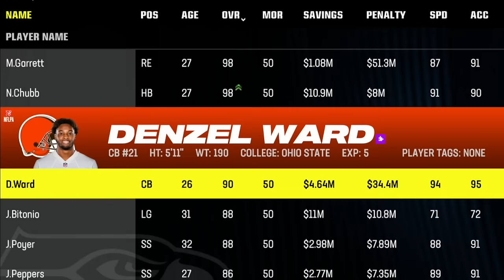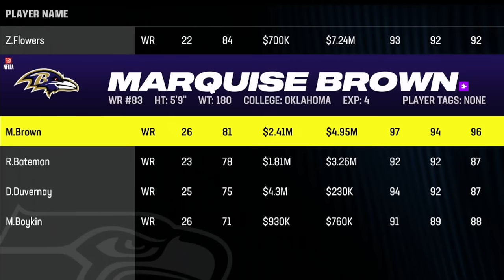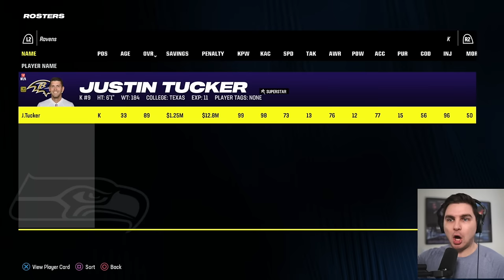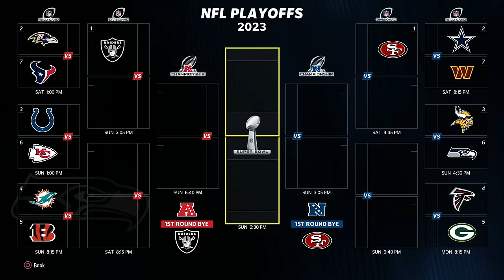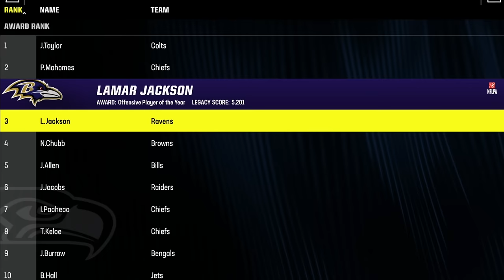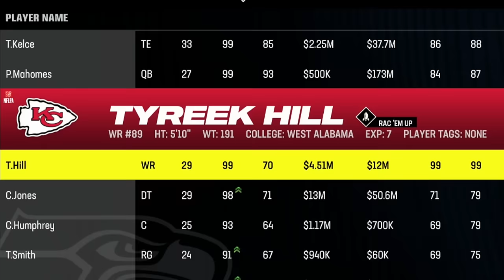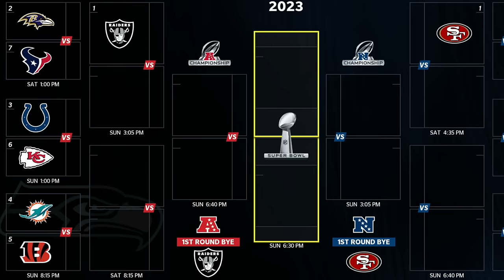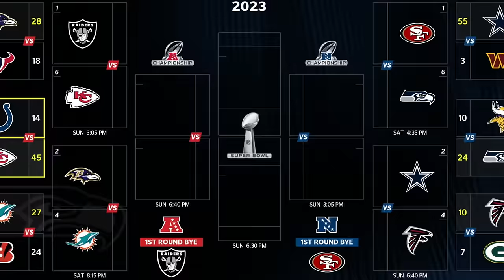The NFL, But Every Player On Their Drafted Team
today i put every nfl player onto the team that drafted them, thankfully i didn't have to move *every* single player, that would've been insane, this roster already took me like four years to make... anyways what was i talking about?